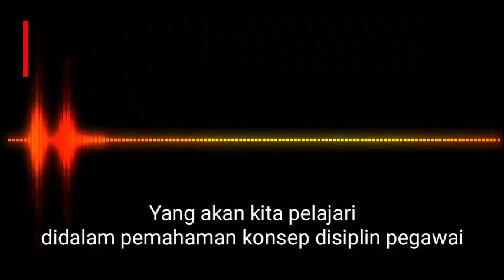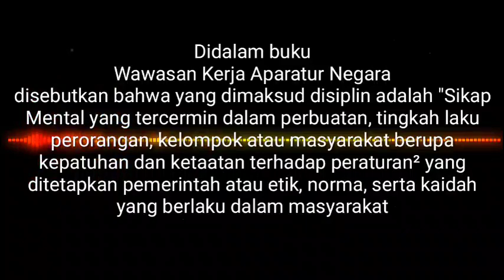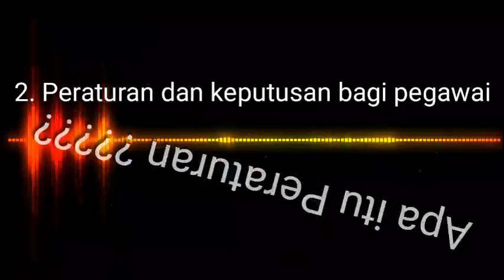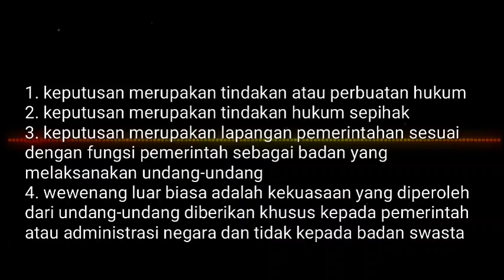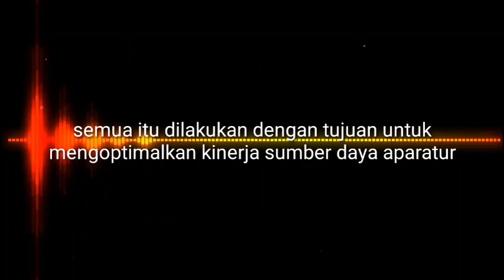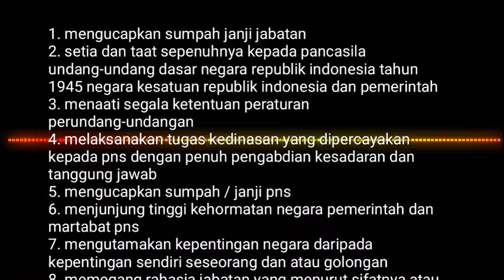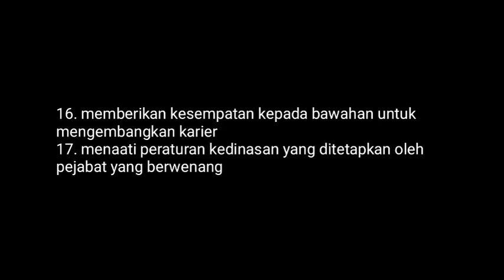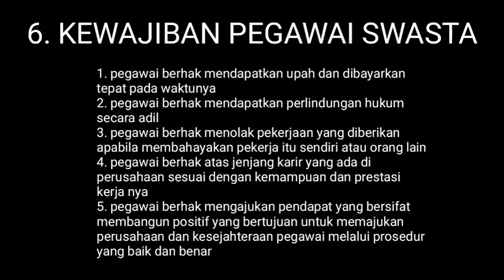Penerapan Kedisiplinan bagi pegawai. Bab 2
Judul di Bab 2 pada mapel OTk Kepegawaian, moga bisa manfaat untuk yang membutuhkan.

Semoga Bermanfaat
Share ke teman terdekat !!